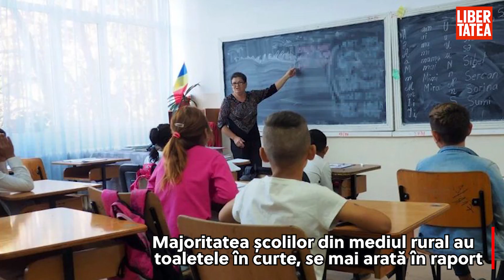Aproximativ 40% dintre elevii din România abia știu să citească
Patru din zece elevi de 15 ani din România abia știu să citească, în timp ce mai bine de 46.000 de copii abandonează școala în fiecare an, se arată în raportul ”Child Rights Now”, citat de Hotnews. Potrivit acestuia, peste 60% din școlile din mediul rural au toaletele în curte. De asemenea, 61% dintre copii au spus că au fost pălmuiți cel puțin o dată acasă.